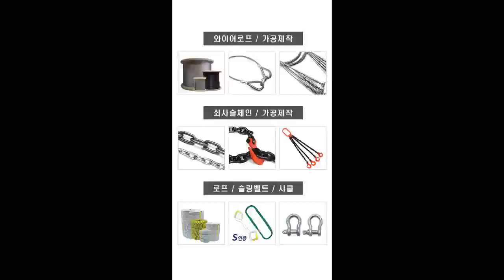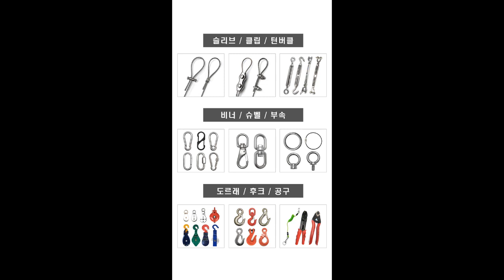와이어 줄을 사용하는 이유와 종류 - 대광와이어로프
안녕하세요. 와이어 체인 슬링벨트 관련 부속 전문 대광와이어로프입니다.

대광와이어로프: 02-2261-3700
위치: 서울 종로구 창경궁로 21길 20, 1층

===인터넷으로 둘러 보기===